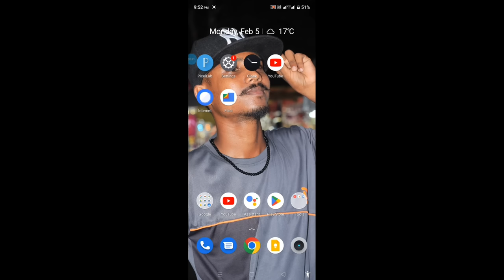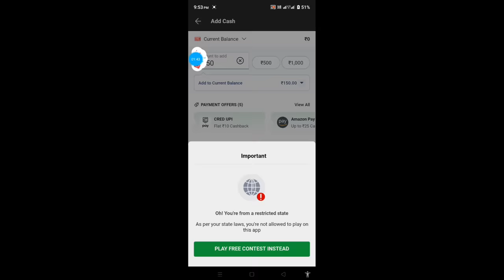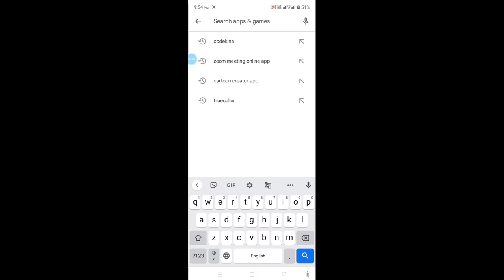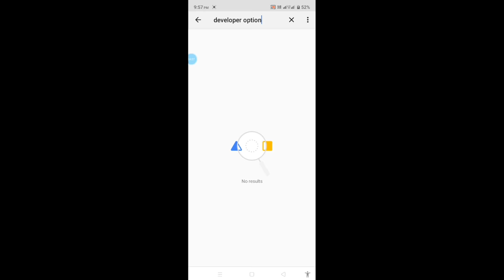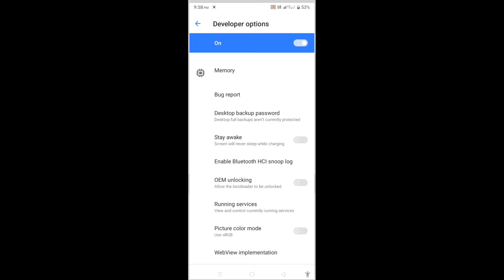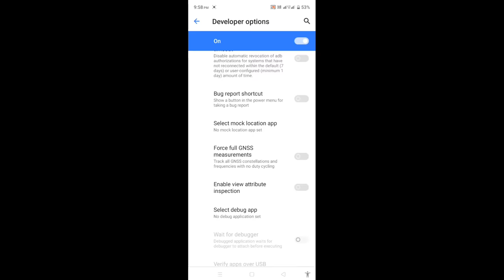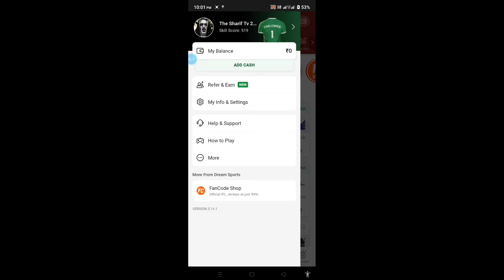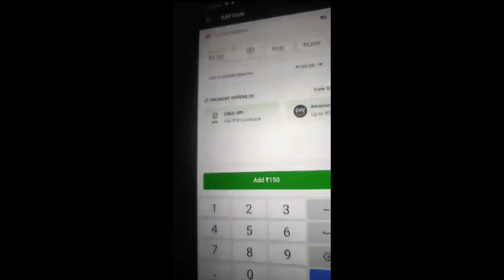Dream 11 App Location Problem Kaise Thik Kare 2024 | How To Solve Dream 11 Location Problem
how to enable developer option any mobile.

dream 11
Refferal Code👉 CKZQOZ1CD

      Get ₹200 in discounts

dream11
dream11 update
dream11 new update 2024
dream11 add money problem
dream11 add cash problem
dream11 update kaise kare
dream11 update new version
dream11 location change
dream11 team
dream 11
how to fix dream11 location problem
dream11 quick kyc
dream11 location change telugu
dream11 new rules
dream11 location problem today
dream11 location problem solve
renuka ramnath
dream11 location problem kaise solve karen
dream11 location problem kaise fix kare
quick kyc dream11
dream11 aadhaar verification problem
how to fix dream 11 location problem
dream11 verify your aadhar digilocker problem
dream 11 location problem telugu
dream11 verification problem
dream11 latest update
dream11 me gl kaise jeete
dream11 new offer
dream11 new team creation
dream11 point system
dream11 update new
firoj gamer
dream11 location problem telugu
latest dream11 news
how to fix location not available
dream11 location problem kaise theek karen
dream11 location problem new update
dream11 location problem solution
dream11 location problem hindi
what is the new update of dream11
short video
winner of my team 11
winner of dream 11
comprision video
my team 11
dream 11
$dream 11
dream 11 vs my team 11
you are from a restricted state dream
11
soyab ytr
dream11 app money add problem
dream11 app location problem
dream 11 upi money add problem
dream 11 upi id problem
dream 11 update problem solution
dream 11 restricted state problem
dream 11 money adding problem yela slove
dream 11 location problem today
dream 11 add cash problem solved
malayalam
kannada
dream11 aadhaar verification safe or not
telangana
dream11 aadhaar verification tamil
tamil
dream11 aadhaar verification problem telugu
dream11 aadhaar verification
how to win grand league in dream11
dream11 ka new update kaise kare
gl win tips and tricks
dream11 new update today 2024
ho you're from a restricted states
dream11 location problems
dream11 location
dream 11 restricted states problem
dream11 me grand league kaise jeete
dream11 me gl kaise win kare
dream11 restricted states problem
dream11 grand league tips
parveenfantacyguruji
dream11 account problem
dream11 team select paravaram
dream11 beetroot problem
dream11 aid gas problem
dream11 update kaise karen
how to add money in dream11 from restricted states
dream11 latest update 2024
dream11 free entry
traking pankaj
location problem on dream11
location problem in dream11
dream11 location problem 2024
update dream11 news in telugu
state problem fixed
dream11 update team rules in telugu
dream11 new update rules in telugu
fantasy game world
dream11 update 2024
dream11 latest update in telugu
dream11 add money
dream11 add cash
interesting facts in telugu
trending
dream11 mein location problem kaise theek karen
dream11 mein add mani kaise karen
dream11 verify kaise karen
dream11 kyc problem
dream11 aadhar card link kaise karen
dream11 aadhar card problem
dream11 aadhaar card
dream11 quick kyc kase kare
dream team
the fantasy experts
dream 11 new update
dream 11 match highlights
fantasy sports spy
dream 11 winning
todya ड्रीम टीम
क्या क्या हुआ बदलाव
ड्रीम 11 नया अपडेट
dream 11 team
dream11 login problem
dream11 beetrope problem
dream 11 add cash problem
udcra
dream11 head gas problem
dream11 location parvalam
dream11 verify problem
dream11 ts use
dream11 ap use
dream11 andhrapradesh telangana how to use || dream11 aadhar verification problem in telugu
how to play dream11 in telangana u0026 andhra pradesh
dream11 tips and tricks 2024 telugu
dream11 withdrawal in telugu
how to play dream11 in andhra pradesh
how to play dream11 in banned states
how to play dream11 in telangana
dream 11 ban ap in telugu
dream11 verify your aadhaar to join cash contents
dream11 verify your aadhar digilocker
dream 11 problem
dream11 problem today
gps problem dream11
add cash problem in dream11
dream11 add cash problem today
dream11 allow location problem
dream 11 location problem hindi
dream 11 location problem in telugu
dream 11 location problem in tamil
dream 11 location problem
dream11 gps problem
how to change location 2024
how to solve dream 11 location problem 2024
dream 11 app location problem 2024
dream 11 location problem 2024
dream 11 app location problem kaise thik kare 2024
how to solve location problem 2024